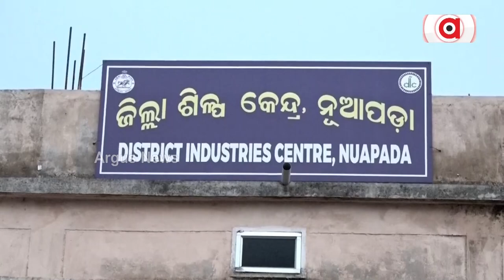କଥାରେ ଅଛି ବୃତ୍ତି ମୋର ପୋସେ କୁଟୁମ୍ବ || Kamar Community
କଥାରେ ଅଛି ବୃତ୍ତି ମୋର ପୋସେ କୁଟୁମ୍ବ । ଆଉ ଯଦି କୁଳ ବେଉସା ବୁଡ଼ିବା ଆରମ୍ଭ କରେ ତାହେଲେ ପରିବାର ଚଳେଇବା ବହୁତ କଷ୍ଟ ହୋଇପଡେ । ଇଏ ହେଉଛନ୍ତି ନୂଆପଡ଼ା ଜିଲ୍ଲାର କୋମନା ବ୍ଲକ ଦିଆମୁଣ୍ଡା ଗାଁର ଭଗବାନ ପରାଭୁଏ ।